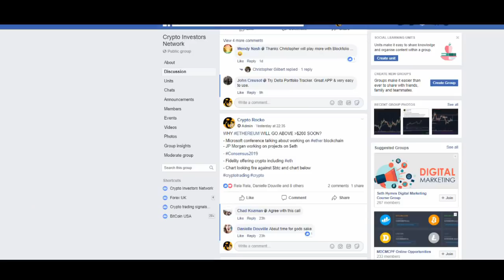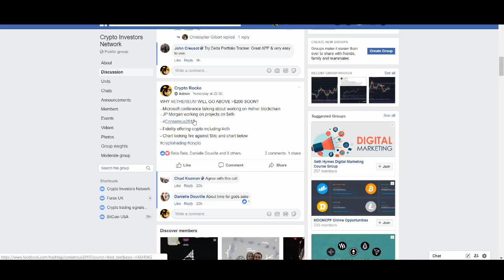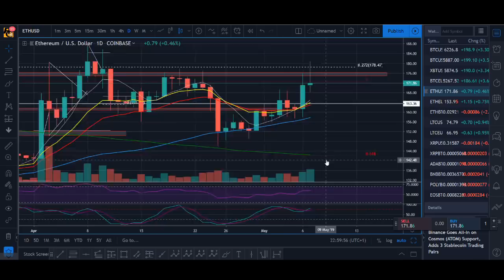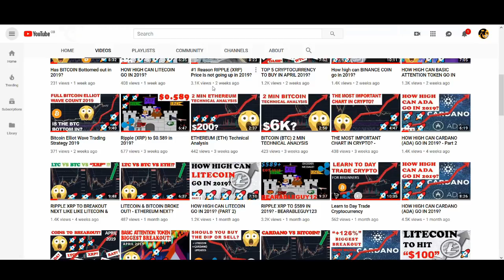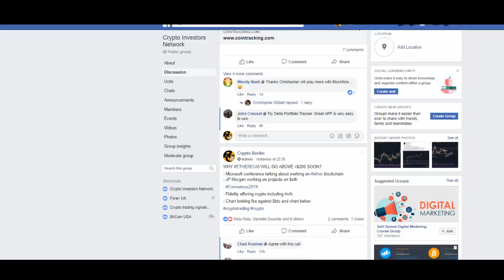#5 REASONS TO SELL BITCOIN AND BUY ETHEREUM?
#5 REASONS TO SELL BITCOIN AND BUY ETHEREUM? - Ethereum vs Bitcoin chart is looking quite bullish. I still like bitcoin and my biggest holding is bitcoin but I am really liking ethereum. Some of the reasons why I like ethereum are:
WHY ETHEREUM WILL GO ABOVE $200 SOON?
- Microsoft conference talking about working on ether blockchain
- JP Morgan working on projects on $eth
- Consensus2019
- Fidelity offering crypto including
- Chart looking fire against $btc and chart below

♥ BTC: 17isdB1axM3VB4w6kT4w53Kh7SHE24MeBv
♥ ETH: 0xb35c7a69c0f1aed0e017bf3f2e335868d82b01ef
♥ LTC: LayvBFb9dntcSsQrb8dKoWqd4B4mL8sooK

Regards,
Rocko